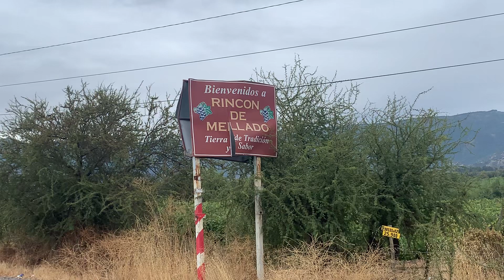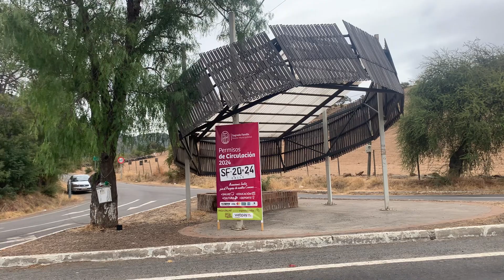CRONICA DE LONTUE RINCÓN DE MELLADO 2024